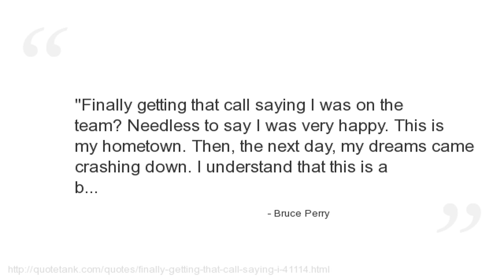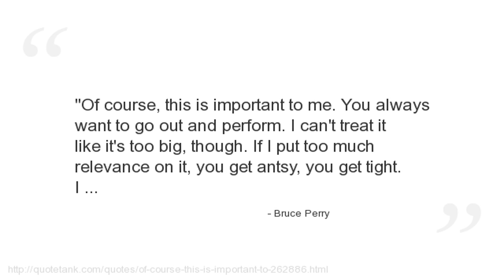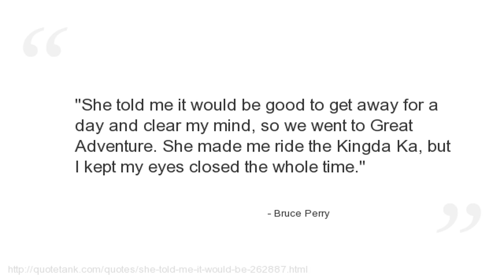Bruce Perry Quotes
Who is Bruce Perry?
A former American football running back in the National Football League who was released by the Philadelphia Eagles (on January 2, 2007) to make room for veteran quarterback Koy Detmer\'s return to the team.